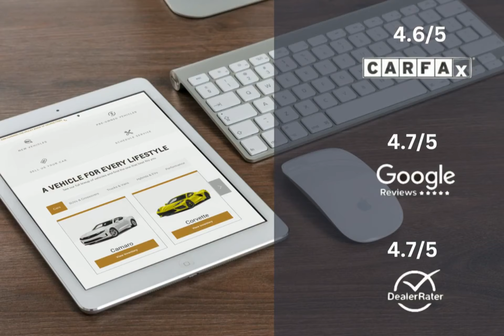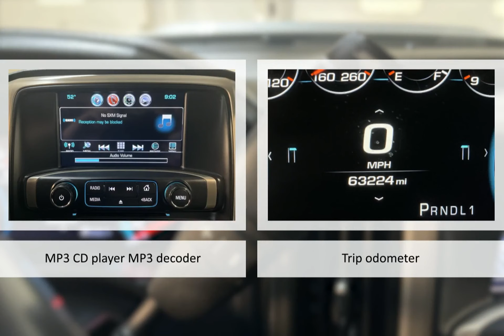2017 GMC Sierra 3500HD Denali Lexington Georgetown Nicholasville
2017 GMC Sierra 3500HD Denali  Dan Cummins of Georgetown is proudly serving our friends and neighbors in Lexington, Georgetown, and Nicholasville.